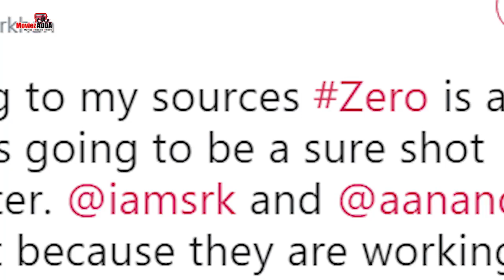Shahrukh Khan की Zero फिल्म होगी Blockbuster - KRK ने कहा